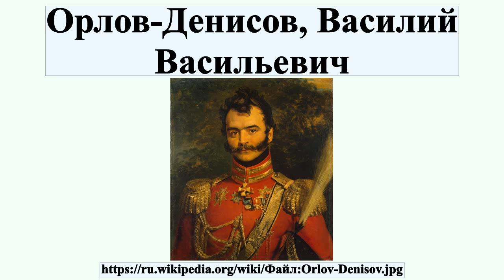Орлов-Денисов, Василий Васильевич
Граф Васи́лий Васи́льевич Орло́в-Дени́сов — командир лейб-казаков во время Наполеоновских войн, генерал-адъютант, генерал от кавалерии .Родоначальник графского рода Орловых-Денисовых.

Профиль автора: Джордж Доу (1781–1829) Описание Английский художник-портретист Дата рождения/смерти 6 февраля 1781 15 октября 1829 Место рождения/смерти St James's, Westminster Kentish Town Нормативный контроль VIAF: 22413721 ISNI: 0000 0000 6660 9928 ULAN: 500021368 LCCN: n83227323 GND: 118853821 WorldCat